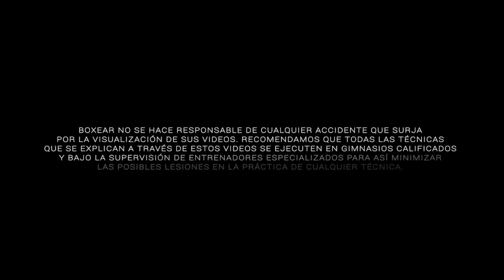5 COMBOS intensos para pelear 🔥🔥🔥🥊 (Aprende a caminar en "Defensa y Ataque": DYA)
Seguramente ya sabes que en el costal hay dos cosas básicas que debes entrenar y que vas a usar en una pelea siempre para tener un balance en tu manera de boxear entre defensa y ataque.

Si ya escuchaste en el gimnasio que te gritan:
1.- ¡Muévete!
2.- ¡NO te quedes parado!
3.- ¡Sube las manos!

Y no sabes exactamente qué significa, entonces este video es para ti.